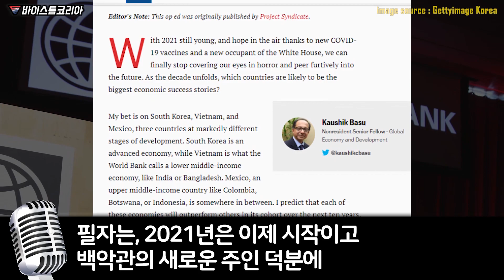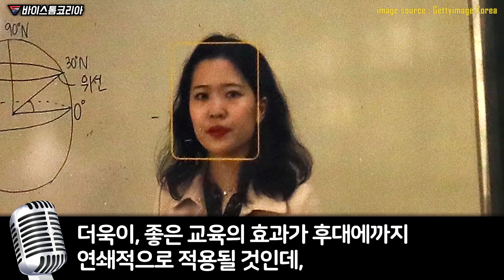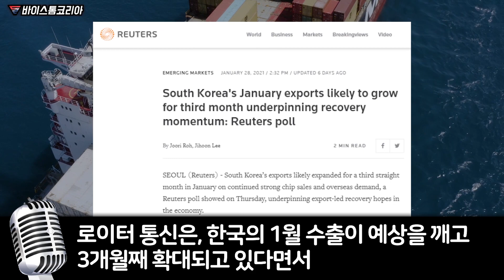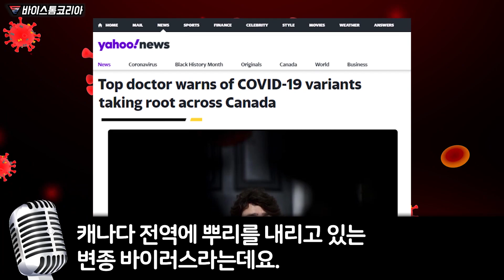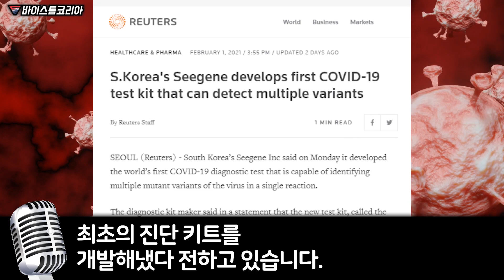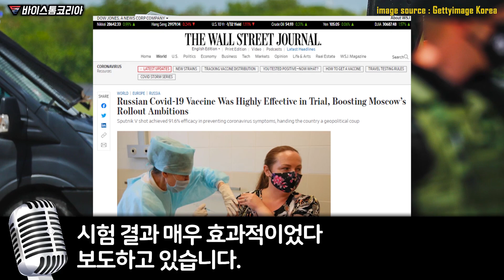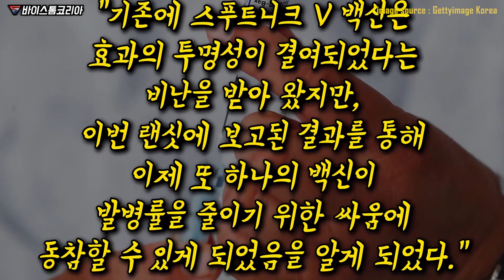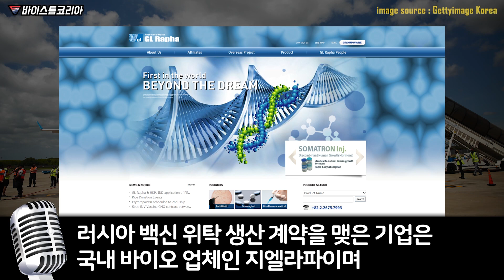세계가 지금 왜 대한민국에 열광하는 지 제대로 알 수 있는 3가지 이유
세계가 지금 왜 대한민국에 열광하는 지
제대로 알 수 있는 3가지 이유